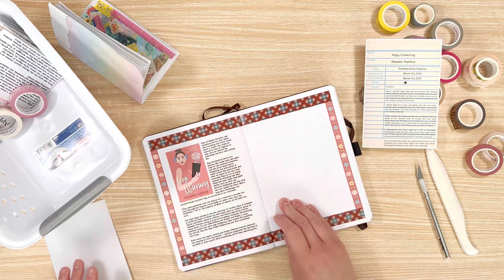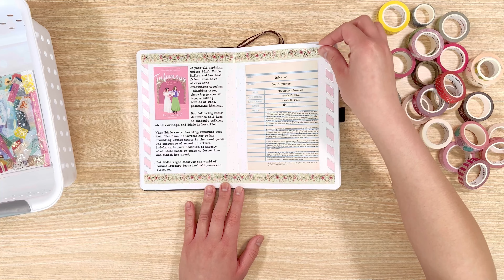JOURNAL WITH ME & FLIP-THROUGH: March 2023 Books Wrap-Up Reading Journal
Make sure you change your video quality for the best viewing experience!

Join me for the March 2023 Journal with Me, Reading Journal Edition!